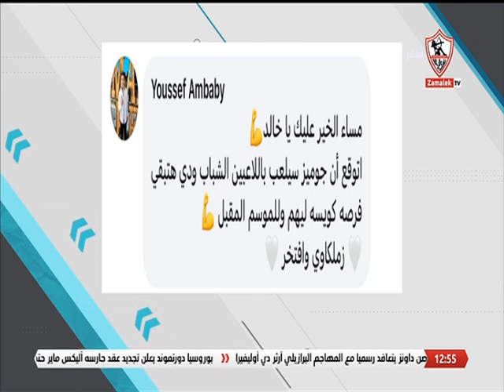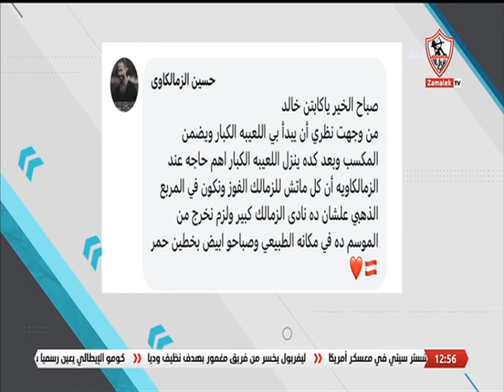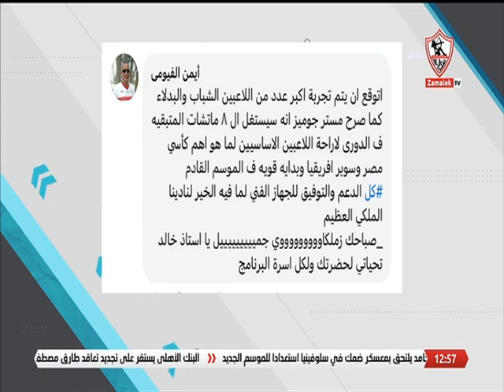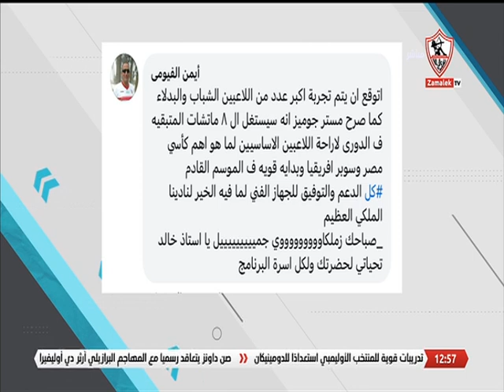هل تتوقع أن يواصل جوميز الاعتماد على اللاعبين الكبار أمام الداخلية أم سيعود للدفع بالشباب ؟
آراء الجمهور على موضوع الحلقة.. هل تتوقع أن يواصل جوميز الاعتماد على اللاعبين الكبار أمام الداخلية أم سيعود للدفع بالشباب ؟ - نهارك أبيض